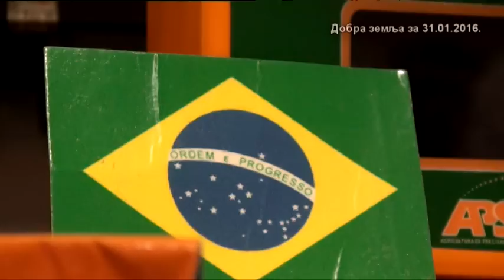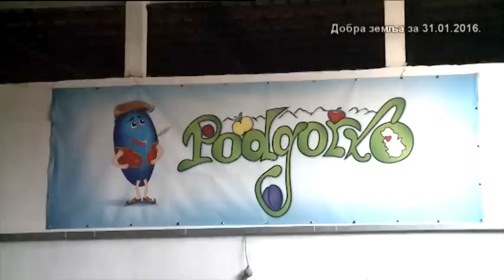Brazilska proizvodnja soje i industrija - zasto ne prodaju zemlju strancima ?